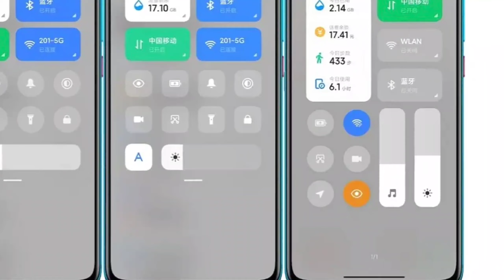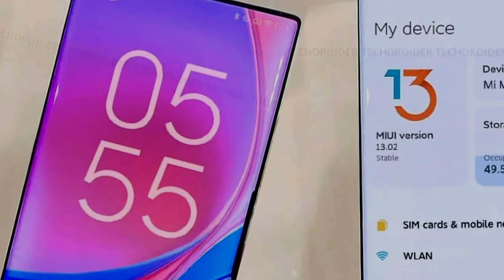These 9 Xiaomi phones to soon get MIUI 13 update first: some defination and explaination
ट्विटर उपयोगकर्ता के अनुसार Xiaomiui |  Xiaomi और MIUI समाचार, नौ Xiaomi स्मार्टफोन पहले बैच में नवीनतम MIUI अपडेट प्राप्त करने के लिए कमोबेश पुष्टि की गई है।  इन फोन के नाम MIUI थर्टिन के सोर्स कोड के अंदर दिखाई दिए हैं।  उम्मीद है कि Xiaomi बहुत जल्द MIUI का अगला संस्करण जारी करेगा।  अफवाहों और लीक से पता चलता है कि आगामी MIUI संस्करण को MIUI थर्टिन कहा जाता है जो इस साल के अंत तक जारी हो सकता है।  अभी तक कोई निश्चित तारीख का खुलासा नहीं किया गया है।  हालाँकि, एक नई रिपोर्ट में कुछ योग्य उपकरणों के नाम का खुलासा किया गया है।  क्वालकॉम स्नैपड्रैगन 898 150W फास्ट चार्जिंग सपोर्ट के साथ आ सकता है: विवरण यहाँ

 ट्विटर उपयोगकर्ता Xiaomiui के अनुसार |  Xiaomi और MIUI न्यूज़, नौ Xiaomi स्मार्टफ़ोन को पहले बैच में नवीनतम MIUI अपडेट प्राप्त करने की कमोबेश पुष्टि की गई है।  इन फोन्स के नाम MIUI thirtin के सोर्स कोड के अंदर सामने आए हैं।